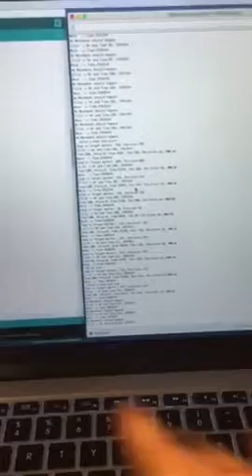Slider with motor (DIY)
Slider with motor for timelapse photography and video.